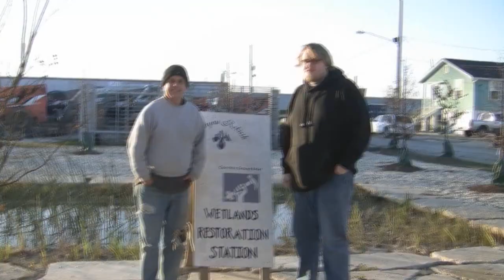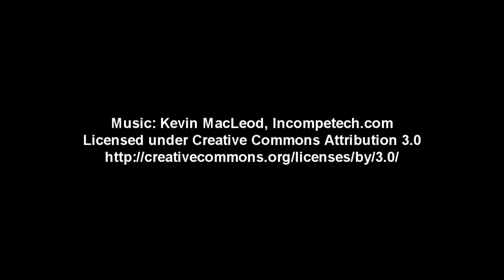The Amazing Atheist & Blog TV Common Ground in New Orleans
Years have passed since Hurricane Katrina devastated the city of New Orleans. Still Common Ground is reaching out to help the citizens who live there or want to return home. The Amazing Atheist will be hosting a 24 hour BlogTV Marathon starting Friday Jan. 15th 2010 at 9PM EST and ending Saturday Jan.16th at 9PM EST.